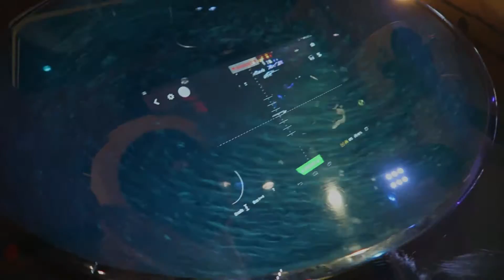Liberty Science Center After Dark. Bodies Exhibit Special!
If you like my videos and want a more in-depth view of my travel life, check out my

Tina and I go to The Liberty Science Center After Dark.

Music
Omniboi
Omniboi - Catch Your Fire [feat. Ehiorobo & Spacegirl Gemmy]

Shot on a Canon G7X and GoPro Hero 4.